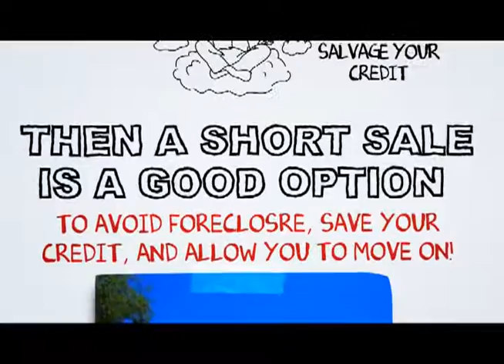Guatay Short Sale Realtor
At SCA Real Estate, our Guatay Short Sale Agents are here to walk you through the Guatay Short Sale Process. We have an excellent short sale negotiation team, and we are ready to get your short sale approved in a timely fashion.